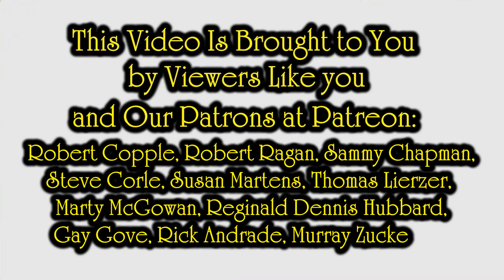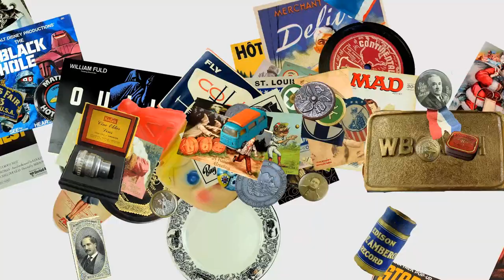An eBay Emergency & What To Do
Some of the Mailing Supplies We Use:
2" Table Top Tape Dispenser
2” Tape For Dispenser Above
6" X 9" poly mailing bags
10” X 14” & Larger Poly Mailing Bags